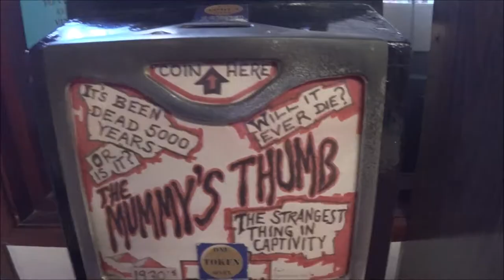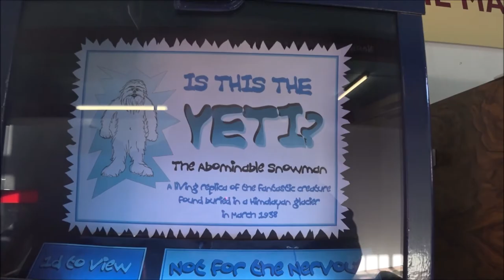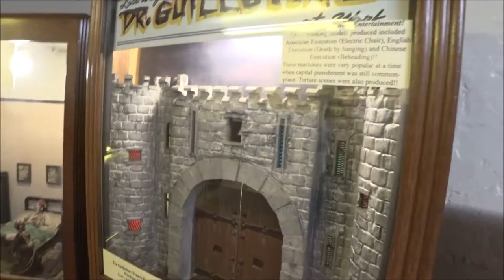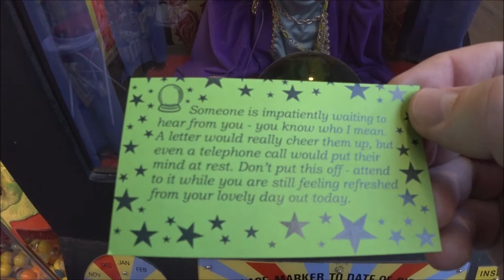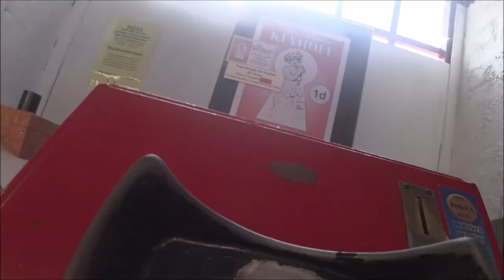Arcade Games From The Past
located within the Bygone Antique store in Eccleston, 100% worth a visit